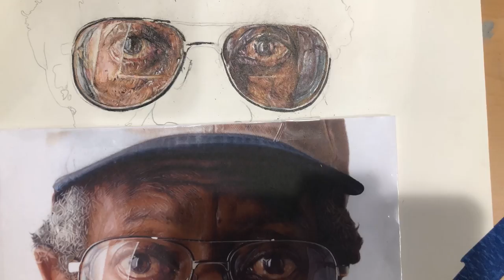Hyperrealistic tutorial part 2 | tutorial Ep.2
jsa drawing

JSA Drawing
J.S.A Drawing